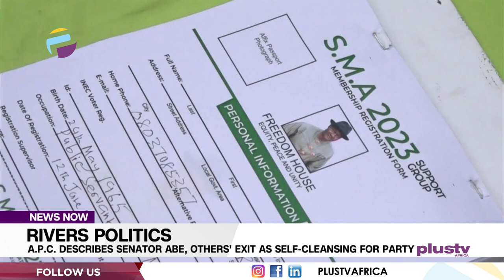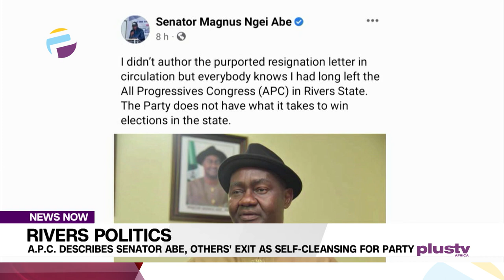Rivers Politics: A.P.C. Describes Senator Abe, Others' Exit As Self-Cleansing For Party | NEWS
The crisis rocking the Rivers State chapter of the All Progressives Congress (APC) has taken a new shape, following resignation of some chieftains from the party, weeks after conduct of the Presidential and Governorship Congress.